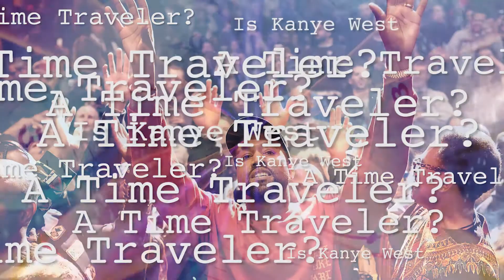Is Kanye West a Time Traveler?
According to him, he's the voice of a generation, but what else is Kanye West?